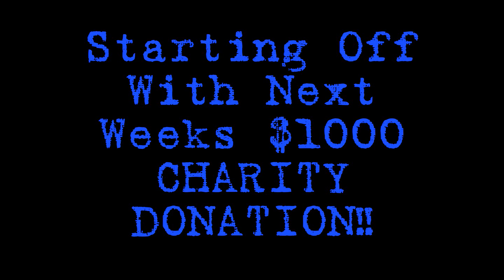A Fresh Start... The Best OF KyleAndChrisWazHere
Were Starting Fresh. New weekly videos, with more funny, exciting, and interesting content.